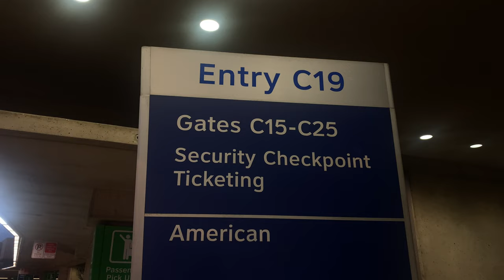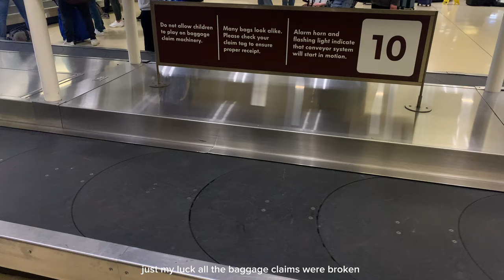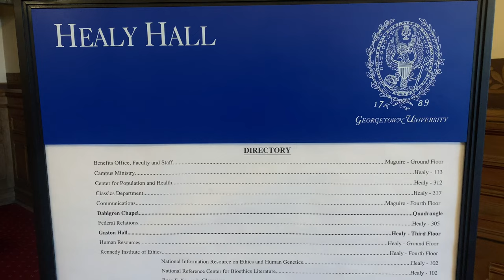first day of classes @ georgetown university 🫧 (spring semester edition)